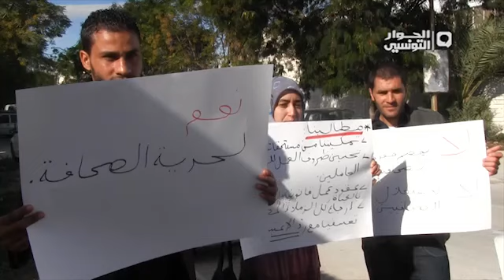صحفيو قناة الزيتونة يتمسكون بحقوقهم